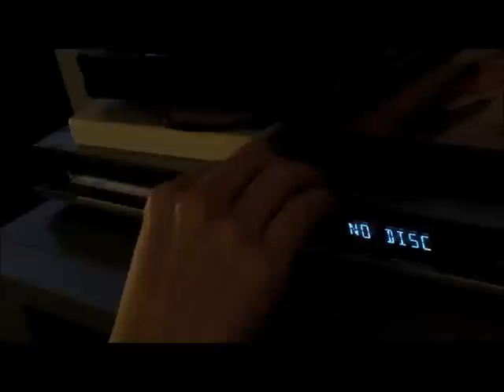How to make a How-to video: The Great Time Paradox